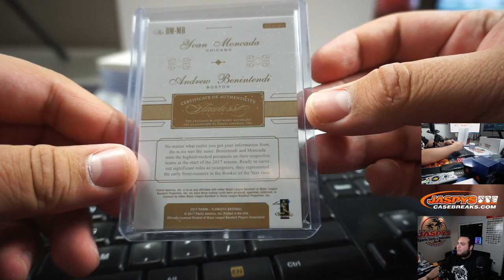SUN. 4/12 - 2017 PANINI FLAWLESS BASEBALL 1-BOX BRIEFCASE BREAK #3 *PYT*